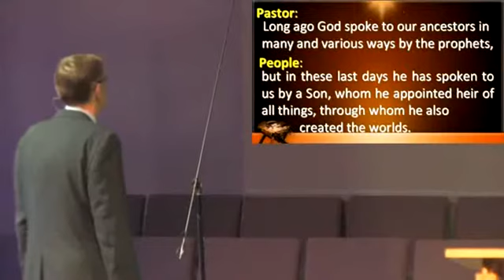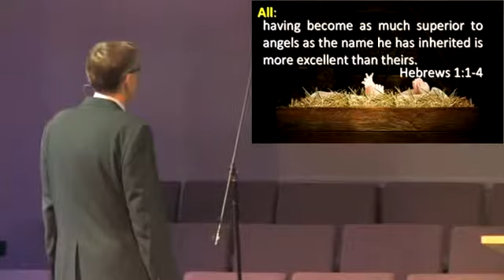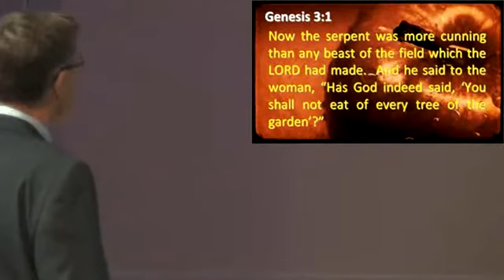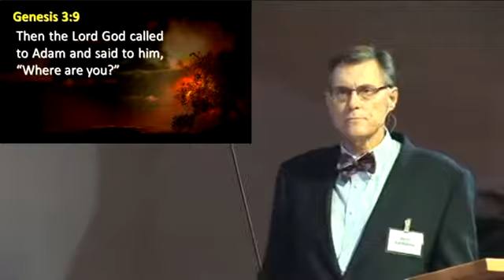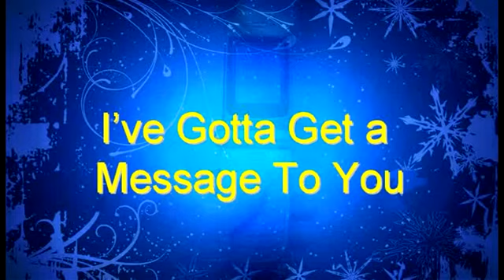When God Speaks, Do You Listen?: I've Gotta Get a Message to You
Hearing clearly from God really matters.